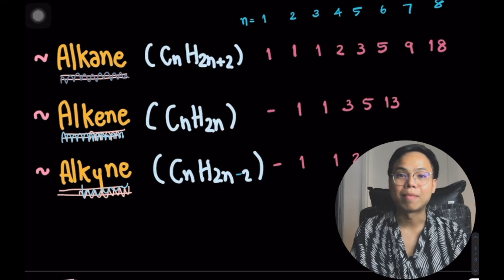เคมีอินทรีย์ ISOMER เคมี ม.6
ไอโซเมอร์ เป็นหัวข้อที่ทำให้น้องๆหลายคนงง
ไอโซเมอร์มีหลายแบบ แต่ไอโซเมอร์ที่พี่เอามาพูดวันนี้เป็น
ไอโซเมอร์โครงสร้าง คือ สูตรเหมือนโครงสร้างต่าง
ซึ่งพี่เชื่อว่าน้องหลายคนจะงงกับการเขียน
ว่ามีกี่แบบ
วันนี้พี่เลยเอาเทคนิคการจำง่ายๆมาฝาก
สำหรับแอลเคย แอลคีน และ แอลคาย์
ลองไปฝึกจำและทบทวนดูนะครับไม่ยาก
2นาที นี้จะช่วยน้องๆได้ไม่มากก็น้อย
และถ้าไม่อยากพลาดไลฟ์สด
อย่าลืมแอดไลน์ @chemistry_k นะครับ
พี่ๆแอดมินจะคอยดูแลน้องๆเอง